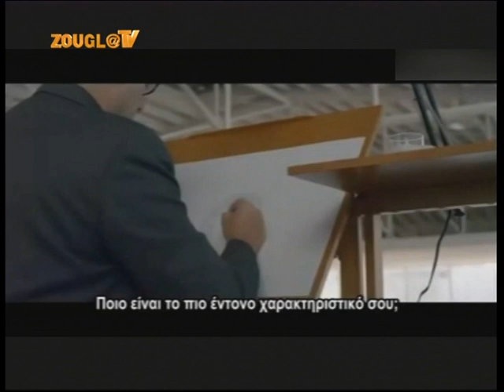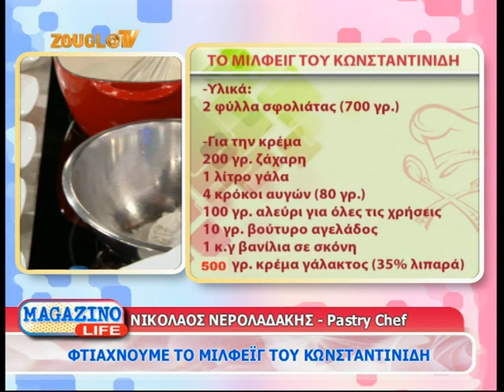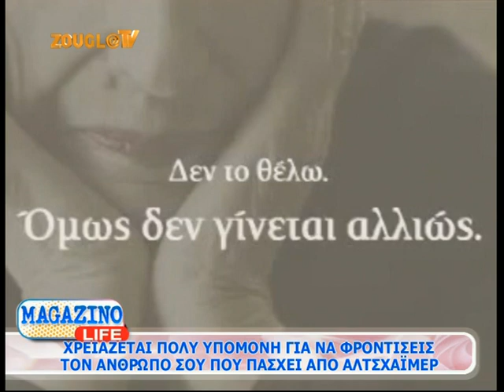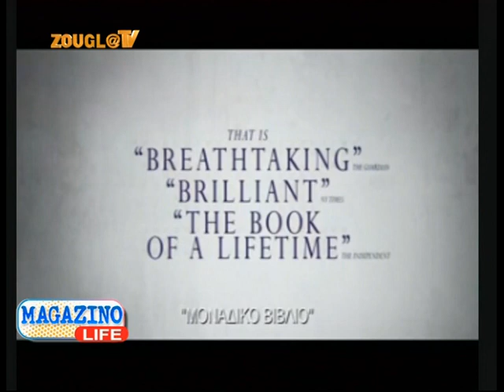25.01.2014 Το «Magazino Life» με την Κιμ Κίλιαν στη Zougla Tv (2013-2014)